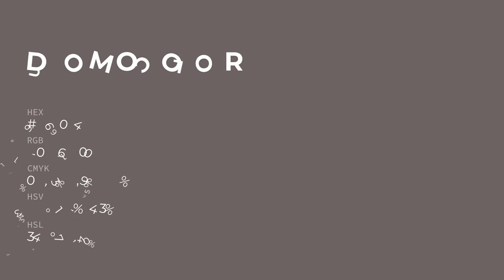Duomo color 6e6064 hex color - Grey color - Cool color 6e6064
What color is Duomo ? 6e6064 hex color - Grey color - Cool color 6e6064

Hex 6e6064 Color Code is also known as Duomo color.